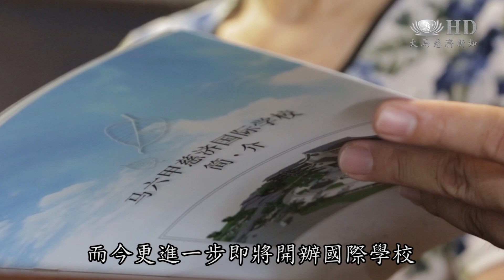捐房子建學校 阿嬤留德立典範[HD]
馬六甲有一位78歲的黃春蘭阿嬤，因為常看大愛電視台，知道慈濟在各地做了很多善舉，而攝受感動。當阿嬤知道馬六甲慈濟即將開辦國際學校後，就馬上響應孩子們的提議，變賣一間房子作為建校基金，因為她相信留德比留財富給子孫更有意義。

慈濟志工 ：來到馬六甲，我們就開始在馬六甲深耕發芽。
推廣人文教育23年，馬六甲慈濟已獲得民眾認同，而今更進一步，即將開辦國際學校。

在大愛電視台，看到慈濟做很多好事，78歲的黃春蘭阿嬤，知道慈濟要蓋學校，馬上和孩子捐出一間房子作為建設基金。
黃春蘭的女兒 陳桂青：因為我也有問過所有的兄弟姐妹，他們都講好，捐給慈濟真得很好。
捐屋者 黃春蘭：很好，可以做學校，改天有小孩子讀書，很好。
阿嬤為什麼沒有想到留錢給孩子呢。
捐屋者 黃春蘭：不要留給他們，捐給慈濟他們子孫也是好。

為教育帶來希望，黃春蘭阿嬤給子孫留德，還有智慧。

大愛新聞 呂嘉嘉 鍾健明 馬來西亞 馬六甲報導